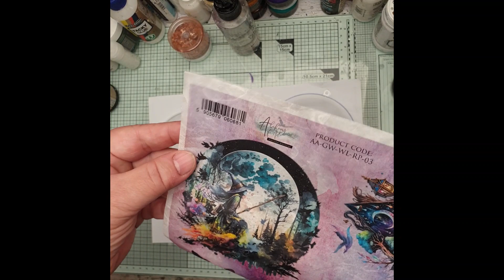Medalion z kotem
Witajcie
Postanowiłam, że na dzisiejszą inspirację przygotuję dla Was coś mediowego z wykorzystaniem papieru ryżowego w halloweenowych klimatach.. I tak powstał akrylowy medalion z kotem  i czarownicą . Zapraszam na tutorial. Pozdrawiam. Dorota